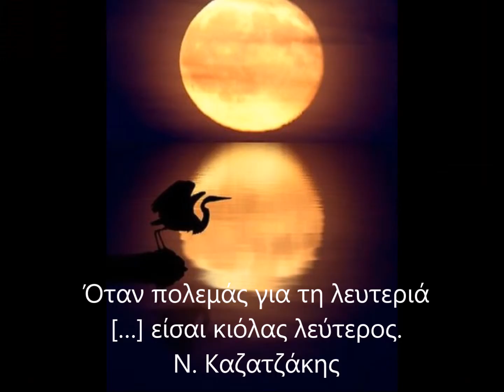"Πώς να σωπάσω μέσα μου" Ν. Ξυλούρης